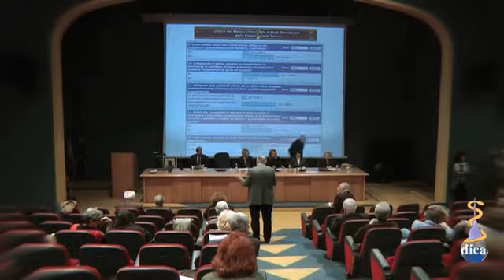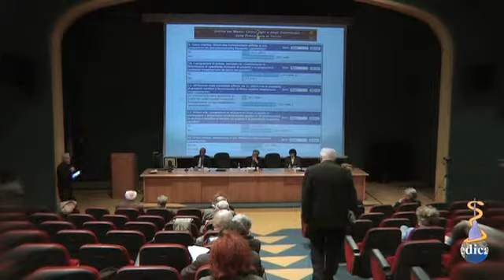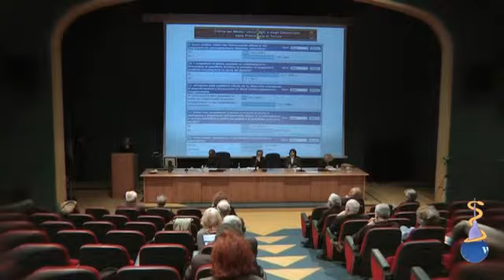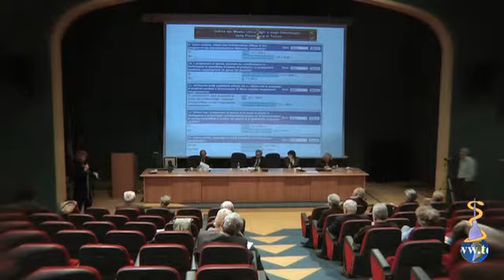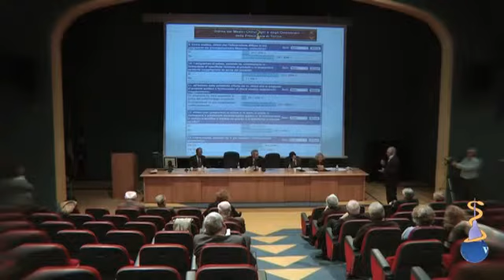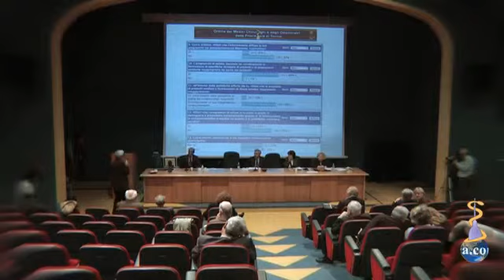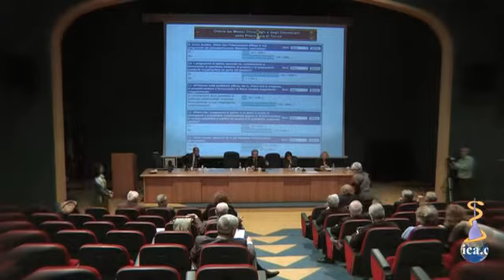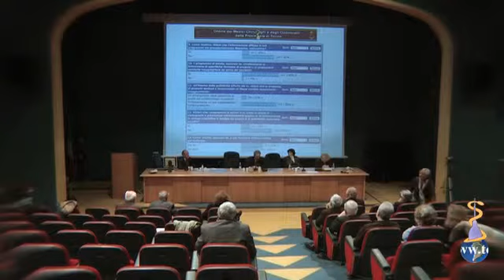L'ha detto la tv: la salute attraverso lo schermo -- Dibattito